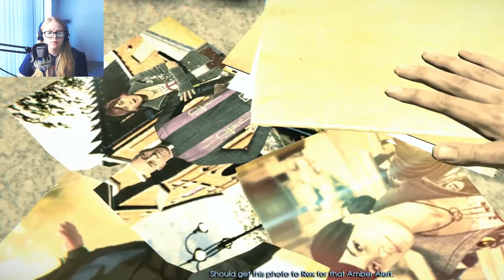The Scene of The Crime | Let's Play Murdered: Soul Suspect Part 3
In this episode of Murdered: Soul Suspect, I finally arrive at the scene of the crime where I find out what happened before I was killed.